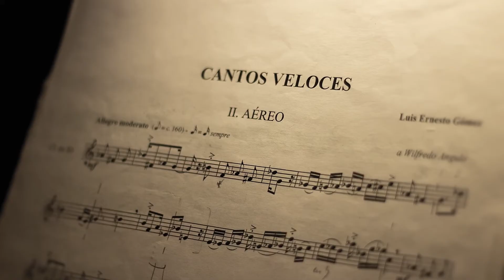CANTOS VELOCES - VIDEO CLIP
La clarinetista venezolana Carmen Borregales presenta su primera producción discográfica, donde apuesta por el nuevo repertorio para clarinete solo de factura Latinoamericana. Además, incluye obras consideradas clásicos de la literatura del instrumento.
Grabado en EdgarSound Estudio entre abril-junio 2018. Caracas, Venezuela

Venezuelan clarinetist Carmen Borregales presents her first album, Cantos Veloces.
It includes solo pieces by Latin American composers of today and standards of the clarinet repertoire, as well.
Recorded at EdgarSound Studio on April-June 2018. Caracas, Venezuela.